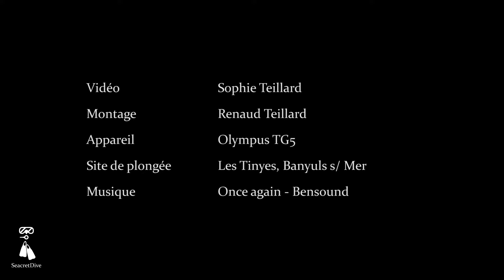DENTÉ ET DORADE ROYALE, Dentex dentex ET Sparus aurata - SEACRETDIVE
Voici une courte vidéo comparant le denté et la dorade royale. Le premier est facilement reconnaissable à son dos recouvert d'écailles bleues reluisant dans l'eau. La dorade royale, elle, porte son nom en raison de sa marque de couleur dorée sur son front.

Date : 13 septembre 2020
Site de plongée : Les Tinyes, Banyuls-sur-Mer
Structure : Plongée Bleue

Vidéo : Sophie Teillard
Montage : Renaud Teillard
Appareil : Olympus TG5